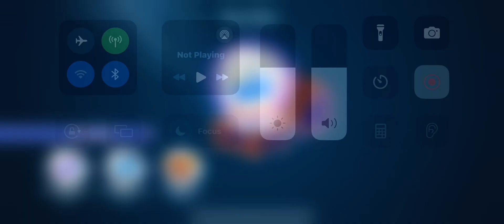Finding a treasure 2